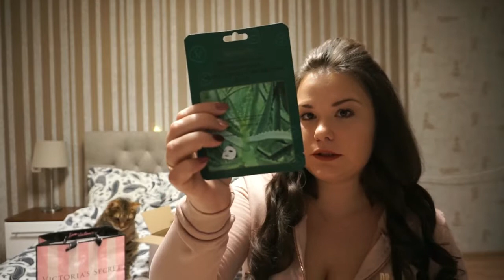БЮДЖЕТНАЯ КОСМЕТИКА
Всем привет, рада видеть вас на своем канале.
Активная маска для лица Питание и увлажнение для сухой и нормальной кожи
Активная сыворотка для ресниц 3 в 1 Advance Volumiere 10 мл
Маска-паста 2 в 1 для лица Карибская ламинария увлажнение +постактиватор 20 мл
Тушь для ресниц Volume Up объем удлинение+Средство для снятия макияжа Гранат Сицилии 01
Тушь для ресниц со сценическим эффектом Mascara Volumateur Artistique Cabaret premiere Черная